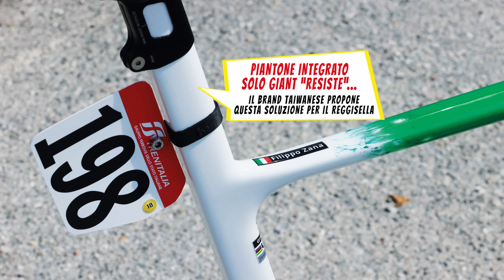GIRO D’ITALIA / Ecco la Giant Propel Advanced SL del tricolore Filippo Zana